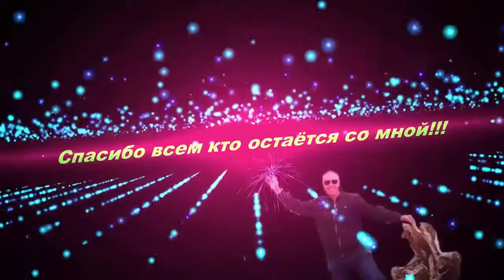Бонсай из яблони, обрезка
Всем привет! В этом видео покажу как я создаю бонссай из яблони. Если кто видел раньше эта яблоня была выращенная из укорененного черенка. Кому понравилось мое видео не забудьте поставить пальчик в верх. А я пока займусь следующим видео.